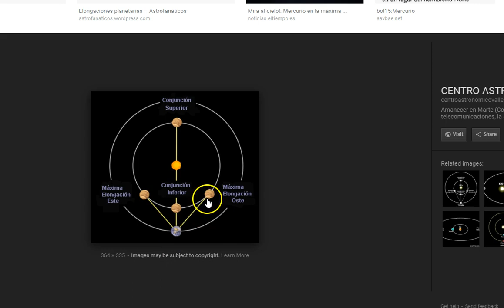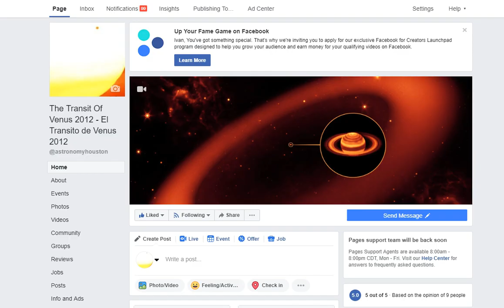☑️Eventos Astronómicos Noviembre 2018